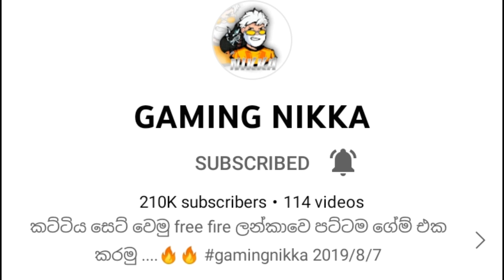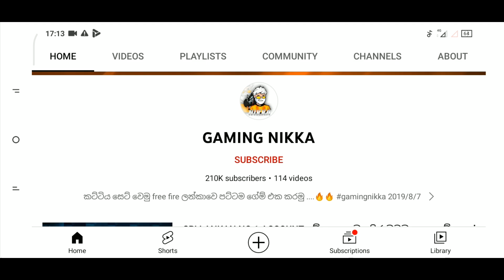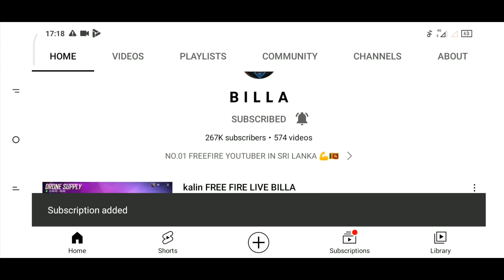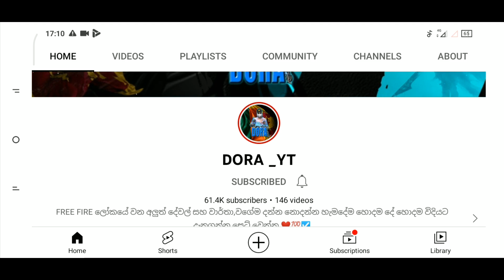Sri Lankan top you tubers | Top 5 Free Fre streamers | streamers now and before | tdm sasa hack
Sri Lankan Top 5 Rich streamers | Top 5 top up kings | Top 5 people who top up | free fire

Free Fire od events
free fire old bundles
free fire old elites
elite royal free fire
free fire legends
best players in free fire
free fire green criminal return
best bundles free fire
old black jersy event
black jersy returned
yt pant old event
yt pant return
angeic pant old event
angelic panr return
free fire top 5 old event
free fire best 5 old events
free fire mysterious old kita
free fire rare bundles
free fire best bundles
blqck kersyvl
sinhalq
gaming nikkq
gaming sa sa

🔥GAMING WITH SAIKO CHANNEL LINK

සුපිරියක් තමා චැනල් ලොගො ,ගේමින්නග් ලෝගෝ හදන හැටි ඉගන ගන්න

🔥GAMING WITH SAIKO -WHATS APP NUMBER
❤my thubnail maker

⚠️️NOTE⚠️️
මන් කාටවත් බැන්නෙ නෑ මට හිතුන දේ මන් සසදල පෙන්නුවෙ
නැතුව කිසිම ඉරිසියාවක් හෝ පෞද්ගලික තරහක් වත් නෑ

free fire hack config
free fire hack vip
free fire antiban hack
free fire headshot config
free fire vip auto headshot hack
free fire wall hack
free fire aimbot hack
aimbot config for free fire
wall hack file for free fire
free fire antena hack
free fire antena hack with loot location
free fire npc name hack with loot location
free fire fly hack with headshot hack
whiteff headshot config
free fire headshot file
jack ff headshot config
regit headshot config file
free fire antiban mod free
free fire hack download
free fire headshot config download
White ff headshot hack
white ff headshot config
white ff headshot file
white ff hack file
white ff hacker
white ff headshot glich
white ff headshot glitch file
whiteff real vip hack
Top streamers in sri lanka
top top up kings in sri lanka
sri lankan best streamers
sri lnnkan top up kings
best top up streamers
best rich streamers in sri lanka
best free fire streamers
best free fire top up streamers .
best rich free fire streames